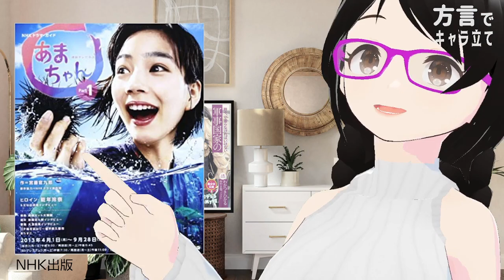方言キャラクターの使い方【初心者向け お話の作り方】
キャラクターの言葉遣いや喋り方はキャラ立てに大きな影響を与えます。初心者さんがキャラを作るときは、キャラに方言を喋らせてみるとキャラ立てがしやすいですよ！　もちろん、初心者さんじゃなくても方言キャラは便利です！

00:00 しゃべり方はキャラ立てに大きく影響する
00:43 方言ヒロインの紹介 あまちゃん 天野アキ
01:38 方言ヒロインの紹介 To Heart 保科智子
03:19 方言警察は気にしないで！
04:37 応用編 つたない喋り方のヒロイン
05:30 京都弁 ロミオとジュリエット

★動画の感想や質問、自分なりの考えなど、気軽にコメントして下さいね！

■ジュリエットの台詞

※方言以外にアレンジしてみてもいいですよ！

ああ、ロミオ、ロミオ、
どうしてあなたはロミオなの。
お父様と縁を切り、その名をお捨てになって。
できないのなら、せめて私を愛すると誓って。
そうすれば、私はキュピレットの名を捨てましょう。

O Romeo, Romeo!
Wherefore art thou Romeo?
Deny thy father and refuse thy name;
Or, if thou wilt not, be but sworn my love,
And I’ll no longer be a Capulet.

動画の講座内容を文章でレジメにまとめています。

▼この動画のレジメはこちら
（note わかつきひかるの小説道場）

▼Twitterでも感想・ご意見お気軽に！

▼匿名のご質問も受付ています（マシュマロ）

動画への「高評価」クリックしていただけると励みになります。嬉しいです！

■他チャンネル関連動画「方言キャラ 方言ヒロイン」

■チャンネル内関連動画